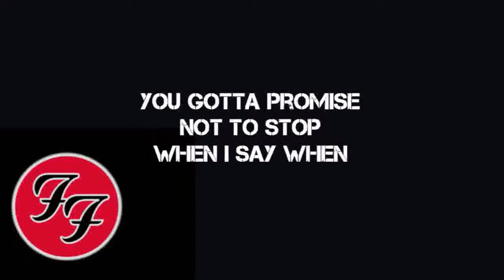Everlong - Foo Fighters (piano w. lyrics)